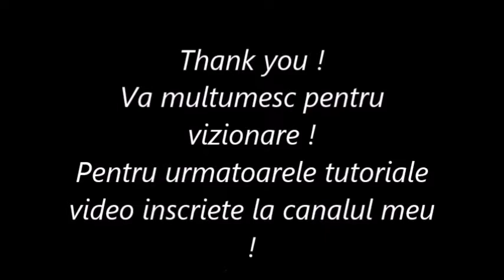Butterfly Nails ART ! Fluture pictat pe unghii si decorat ! Mariposa en Uñas!